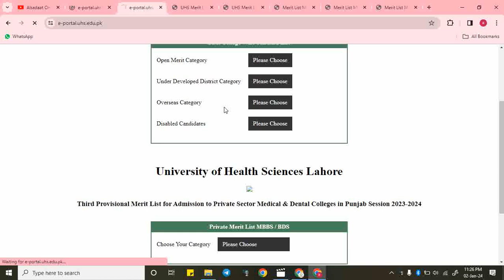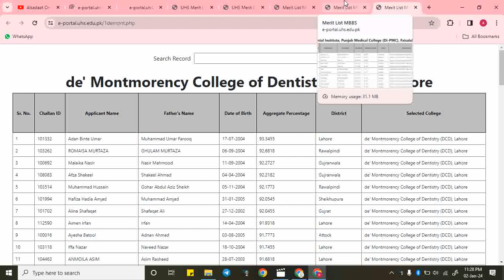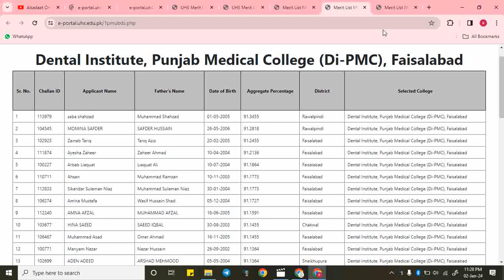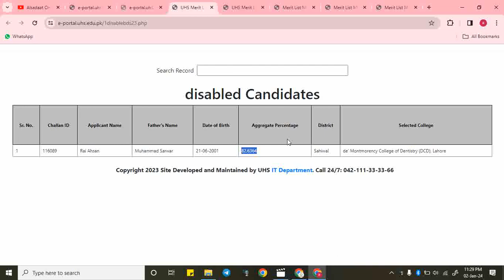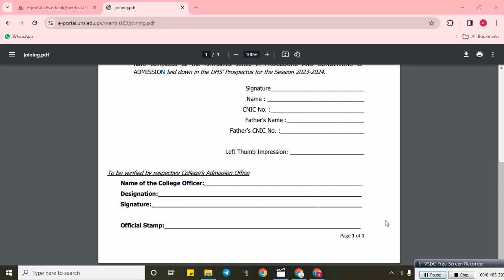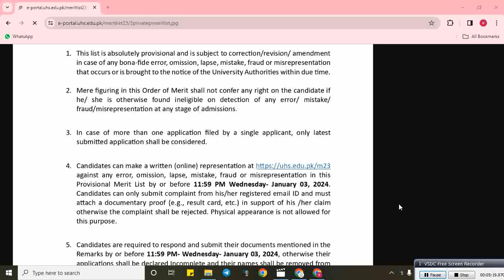UHS 1st BDS selected merit list 2023::UHS private 3rd provisional MBBS merit list 2023:mdcat 2023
🔳 *University of Health Sciences (UHS), Lahore has uploaded 1st College-wise Selection List of BDS for Admission to Public Sector Dental Colleges in Punjab Session 2023-24.*

🔳 *Selected candidates have time till 05 January, 2024 to submit the college fee.*